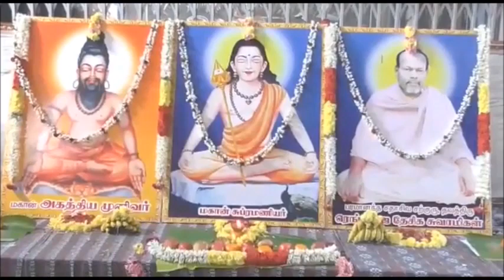நான்காம் படைவீடு சுவாமிமலையில் திருவிளக்கு பூஜை மற்றும் அன்னதானம் 27.12.2018